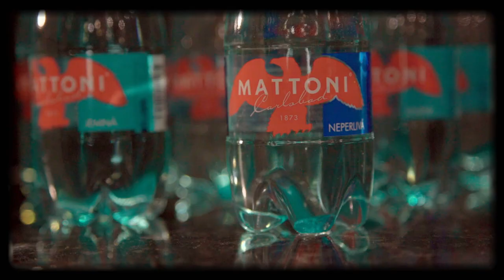Úvod - Show Jana Krause 20. 10. 2021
Marek Lambora, Radek Ptáček, Marie Tomanová.

V tomto dílu Show Jana Krause se představili herec Marek Lambora, klinický psycholog Radek Ptáček a fotografka Marie Tomanová.

0:00 – úvodní znělka pořadu
1:05 – glosa, tentokrát o zvyšování cen energií a o bankrotech jejich distributorů
2:14 – o tápání v přehnaných požadavcích na genderovou vyváženost

👉 PODPOŘTE EMILA! 😉

V POŘADU PŘIZVUKUJE KAPELA DAVIDA KRAUSE:
Zdeněk Puchmeltr — bicí